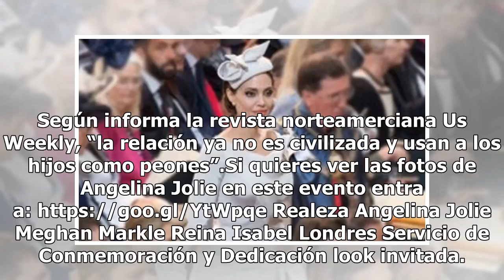Angelina Jolie se le pone al tú por tú a Meghan con su nuevo estilo de royal ¡Luce hermosa!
Angelina Jolie Meghan Markle. FOTO: UNSPLASH Angelina Jolie deslumbró cuando asistió al Servicio de Conmemoración y Dedicación para celebrar el 200 aniversario de la Orden más distinguida de San Miguel y San Jorge en la Catedral de San Pablo en Londres este jueves. La estrella de la película Maléfic...